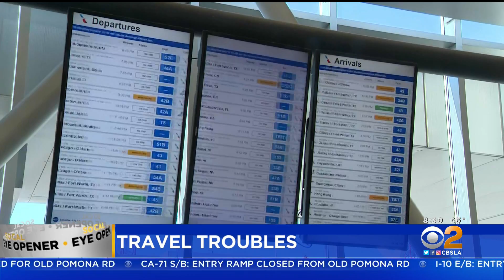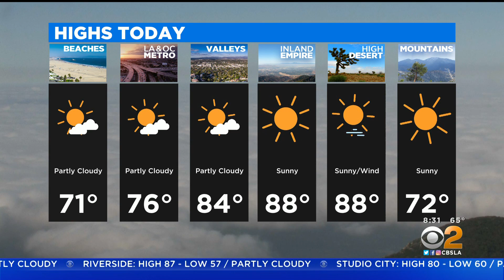KCBS HD 07032022 0830AM